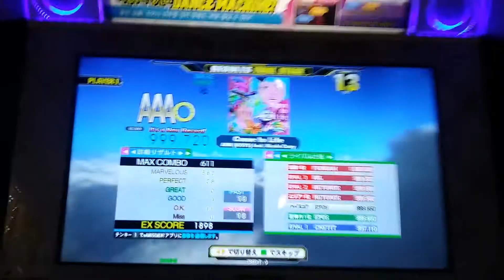[DDR A] Come to Life ESP PFC 28p